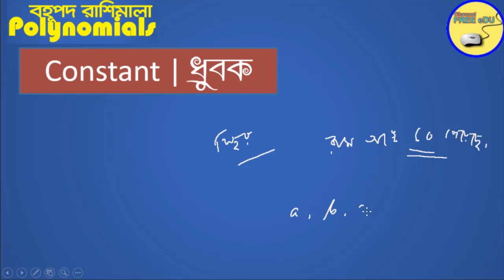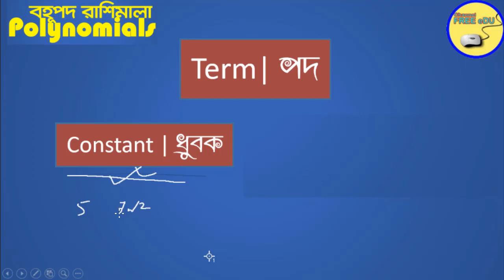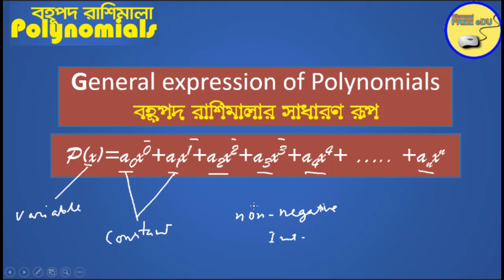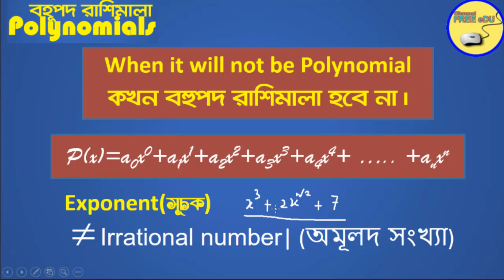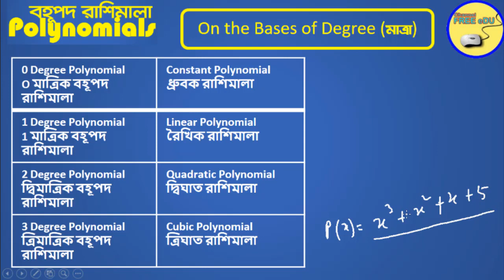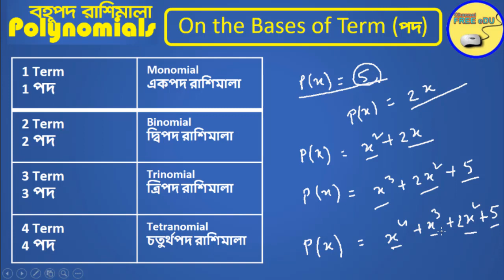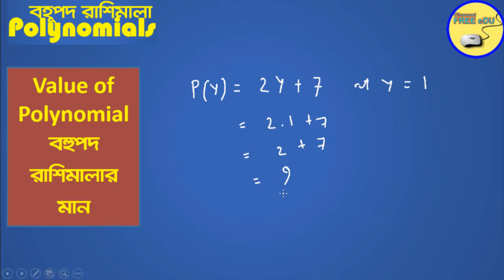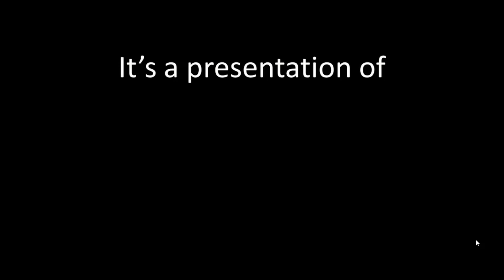Introduction with Polynomials : NCERT Class 9 Math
ভূমিকা : বহূপদ রাশিমালা ।